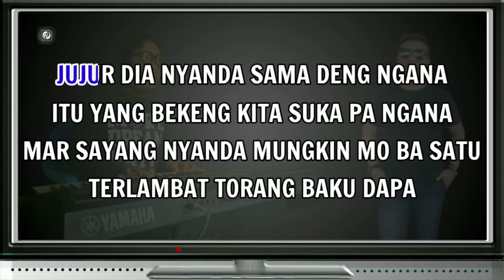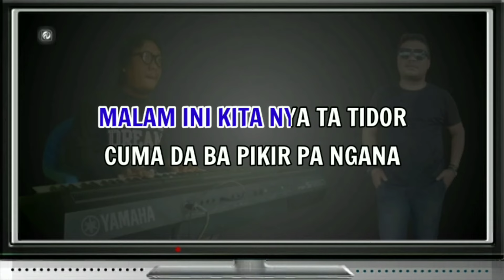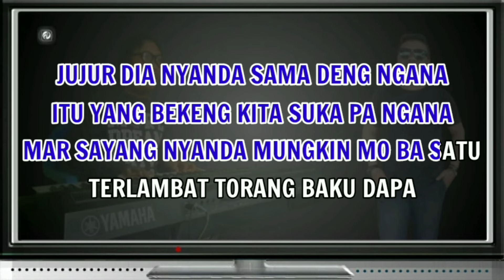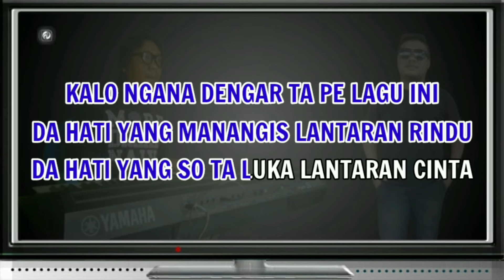ANGGAP JO KENANGAN KARAOKE - YUDHI | POP MANADO VERSI KEYBOARD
Title - Anggap Jo Kenangan
Artis - Yudhi
Ciptaan - Yudhi
Versi - Keyboard Fadlan Deluma
Nada Dasar - A Kres Minor (Pria / Cowok)

LIRIK LAGU

MALAM INI KITA NYA TA TIDOR
CUMA DA BA PIKIR PA NGANA
KIAPA TORANG MUSTI BAKU DAPA
KIAPA TORANG MUSTI BAKU SUKA
SEDANGKAN KITA ADA YANG SAYANG

BUKANG SANGAJA NI HATI BALAENG
MAR MEMANG TA SUKA PA NGANA
JUJUR DIA NYANDA SAMA DENG NGANA
ITU YANG BEKENG KITA SUKA PA NGANA

MAR SAYANG NYANDA MUNGKIN MO BA SATU
TERLAMBAT TORANG BAKU DAPA

ANGGAP JO SAMUA INI KENANGAN
YANG NYANDA MO TA LUPA
INI DIRI BIAR JO PA DIA
MAR HATI PA NGANA SAYANG

KALO NGANA DENGAR TA PE LAGU INI
DA HATI YANG MANANGIS LANTARAN RINDU
DA HATI YANG SO TA LUKA LANTARAN CINTA
tags;

AMIN